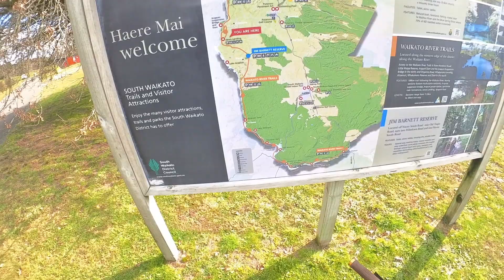Jones landing through to arapuni river trails section part 2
Trip back to Arapuni from Jones landing.